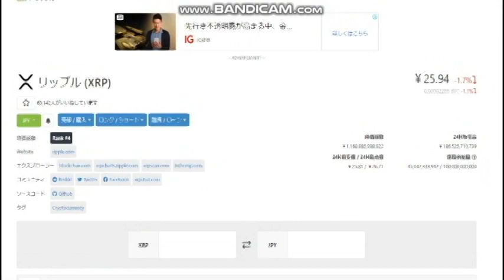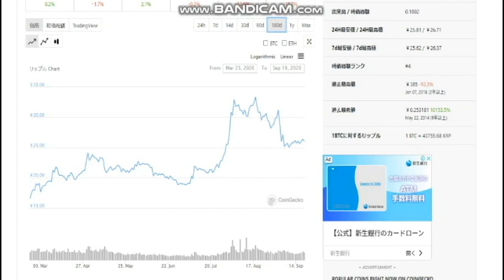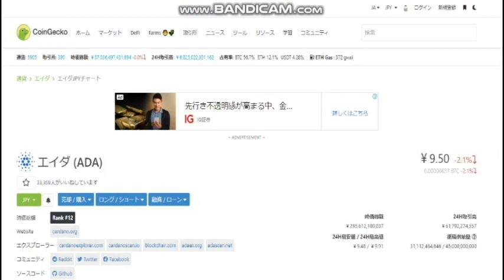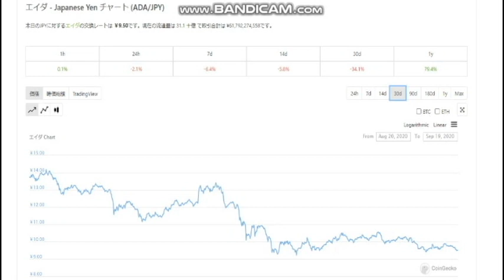【暗号通貨ニュース】XRP・BTC・ADA今日の目論見